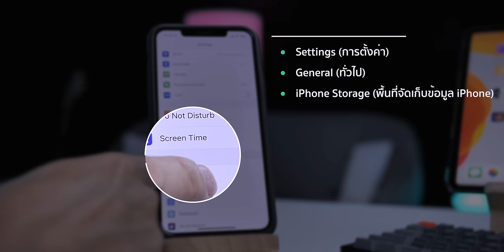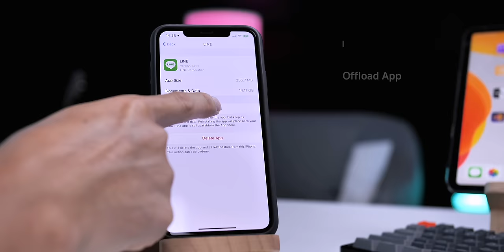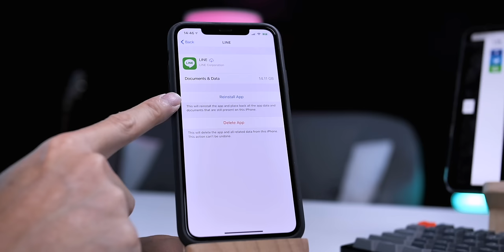วิธีแก้ไข LINE เด้ง เปิดไลน์ไม่ได้ เข้า LINE ไม่ได้ ทำยังไง อัปเดต ก.ค. 2020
✅ ขั้นตอนไปที่ การตั้งค่า, ทั่วไป, พื้นที่จัดเก็บข้อมูลของ iPhone, เลื่อนหาแอป LINE , แตะ “เอาแอพที่ไม่ได้ใช้ออก” (Offload Apps)  จากนั้นติดตั้งแอป LINE ใหม่อีกครั้ง